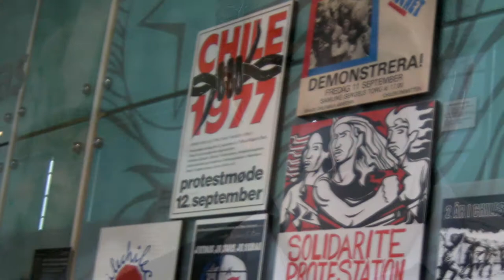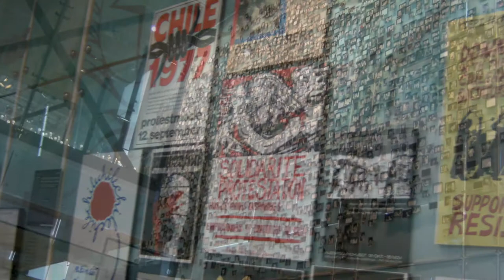Ricardo Brodsky habla sobre Diploma de Extensión en Educación, Memoria y Derechos Humanos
Breve entrevista a Ricardo Brodsky, Director Ejecutivo el Museo de la Memoria y los Derechos Humanos habla sobre el Diploma de Extensión en Educación, Memoria y Derechos Humanos organizado en conjunto con el el Programa de Educación Continua para el Magisterio (PEC) de la Facultad de Filosofía y Humanidades la Universidad de Chile.
Las sistemáticas violaciones de los derechos humanos por parte de los estados, la posterior denuncia de dichas atrocidades y las luchas por recuperación de la memoria son parte de la historia reciente en Chile y el mundo.

Tras la conmemoración de los cuarenta años del golpe el año pasado en nuestro país es necesario reflexionar sobre los hechos ocurridos durante la dictadura, así como también sobre las formas que adquiere la  memoria y su necesidad en fechas significativas y las proyecciones al futuro. Para los profesionales de hoy es necesario contar con las herramientas para educar en valores democráticos, de respeto a los derechos humanos y a la diversidad pues constituyen instrumentos esenciales para la construcción de ciudadanía.